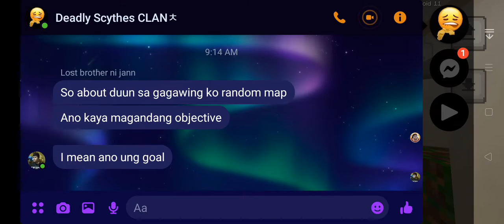Playing Minecraft - SCP Dystopia Waves with my Friends!!!!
huge mistake we actually need to wait for the other teammates to survive so we can win but if they die then we lose so ye